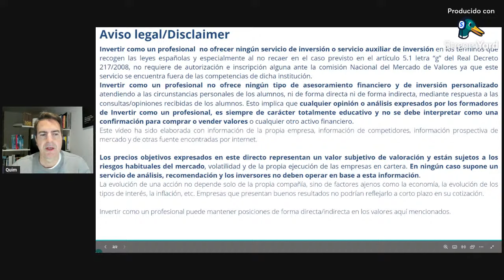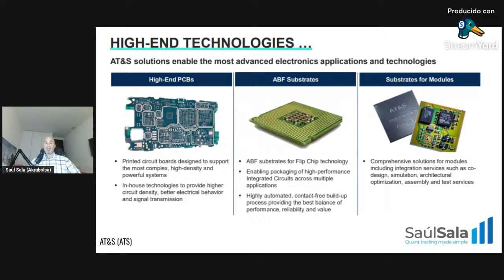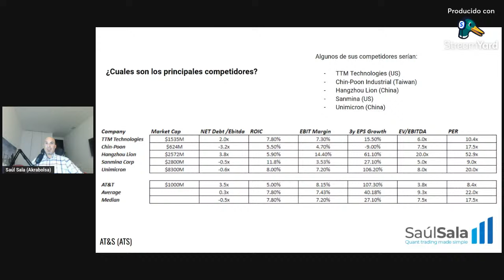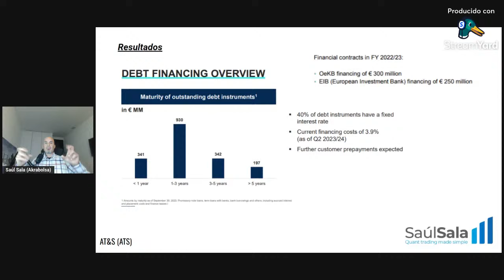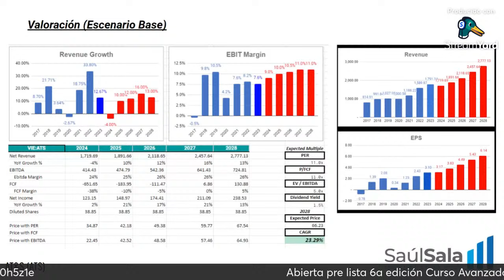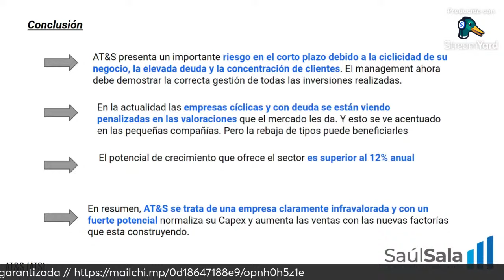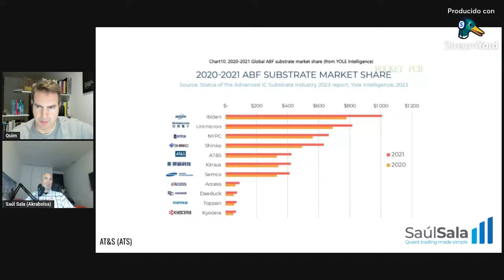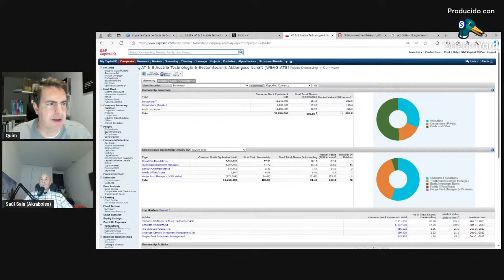4º Concurso de Tesis de inversión - @Akrabolsa - $ATS (AT & S Austria Technologie)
AT & S Austria Technologie & Systemtechnik Aktiengesellschaft, together with its subsidiaries, manufactures and distributes printed circuit boards in Austria, Germany, Other European Countries, China, Other Asian Countries, and the Americas. It operates through three segments: Mobile Devices & Substrates; Automotive, Industrial, Medical; and Others. The company offers integrated circuit substrates; printed circuit boards and modules; flexile, rigid, thermally enhanced, HDI, ECP, high-frequency and high speed, multilayer, and double-sided printed circuit boards, as well as test and reference boards. It also provides technological solutions and engineering services. The company distributes its products directly to original equipment and contract electronic manufacturers. AT & S Austria Technologie & Systemtechnik Aktiengesellschaft was incorporated in 1987 and is headquartered in Leoben, Austria.

1️⃣Abierta PRE LISTA 6a edición del CURSO AVANZADO en valoración de acciones. El curso empezará el próximo día 22 d abril de 2024. Sino quieres perder tu plaza, regístrate ahora mismo.

2️⃣Nuevo curso grabado "Analizar un informe 10-K en profundidad". Si quieres analizar el 10-K como Warrren Buffett o Peter Lynch, este es tu curso. Más de 18h de clases y más de 60 vídeos subidos al curso. Aprende a tu ritmo. Se trata de un curso exclusivo que no vas a encontrar en español.

3️⃣ABIERTO EL NUEVO CLUB DE INVERSIÓN. Tesis de inversión en profundidad, contraste de información con quien realmente conoce la empresa y mucho más, pero todo en detalle la cual es la característica de este canal de YouTube. ¡Apúntate ahora!

4️⃣   Únete ahora a la mayor y mejor plataforma financiera del  mundo, SEEKING ALPHA (SA).